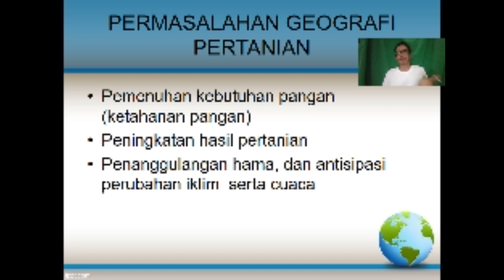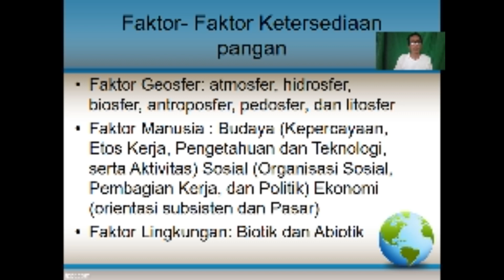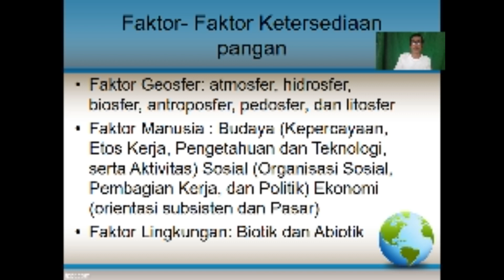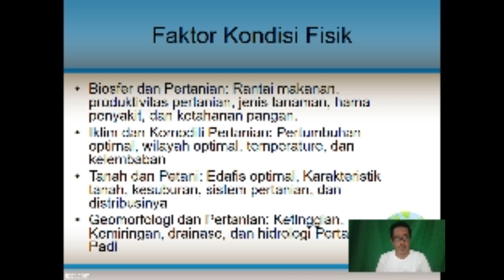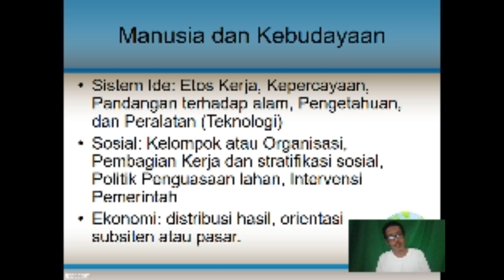Kuliah Geografi Pertanian Review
Video ini sudah ditambah dengan audio perkuliahan, silahkan disimak, dan jika kurang jelas dapat di diskusikan di google classrom.